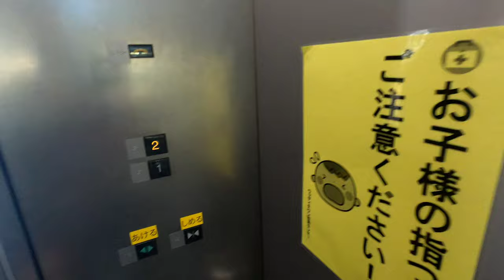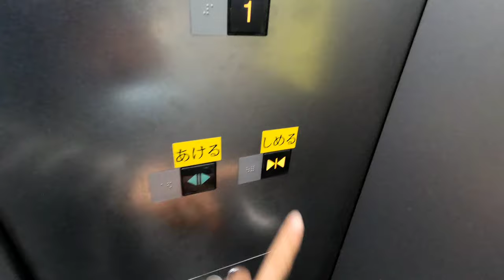[ウッディタウン市民センター]三菱製展望窓付きエレベーター 1F↔2F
ボタンのオブジェや扉の丸ガラスがオシャレ。背面は展望付き。